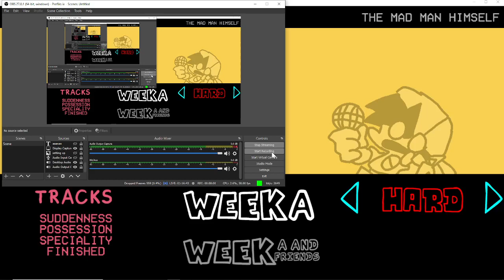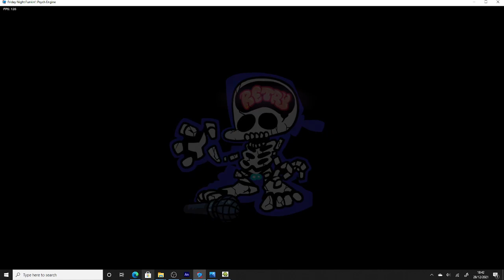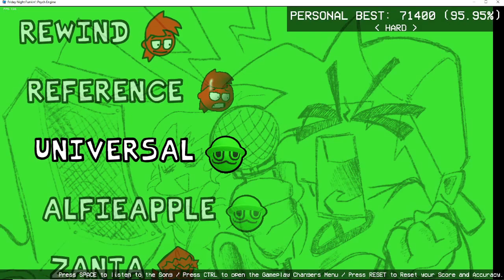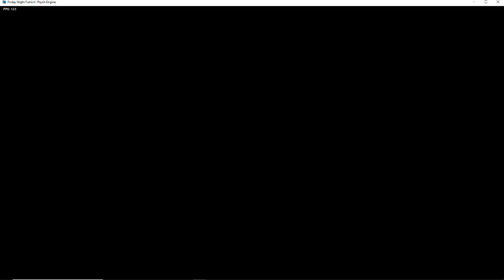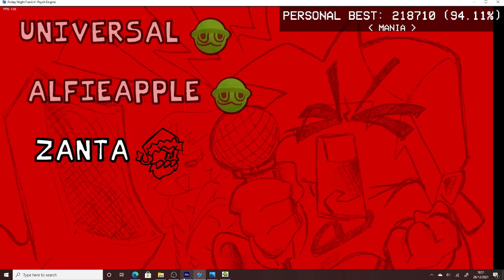vs Alfieassassin v2 Update